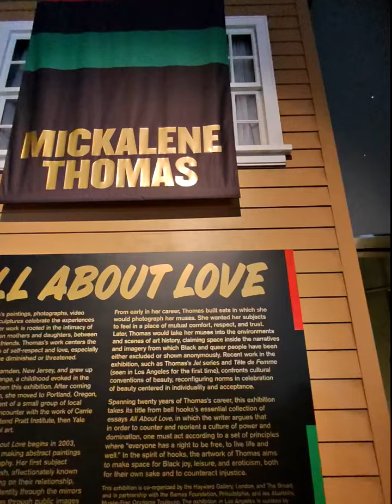DTLA Date - Angels Flight - Grand Central Market - The Broad